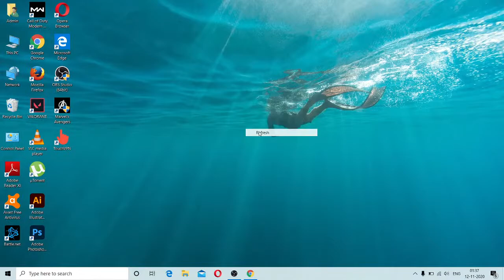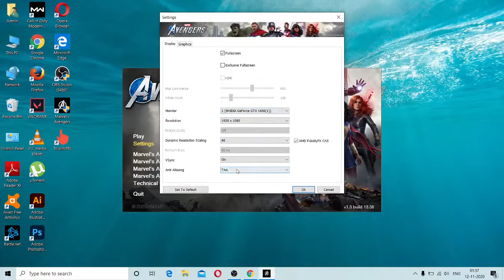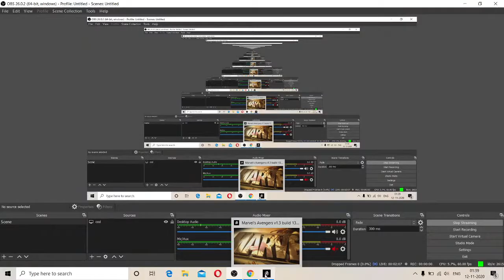marvel avengers game review ign youtube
If you would like to donate towards my stream please click the button below and THANK YOU.

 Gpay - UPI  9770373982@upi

•Commands - !commands

marvels avengers review game,marvels avengers review